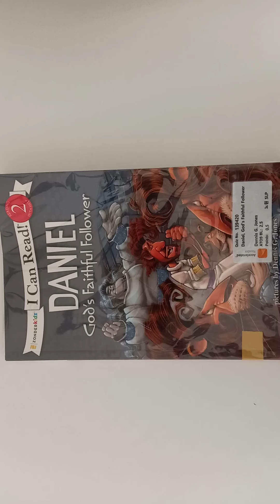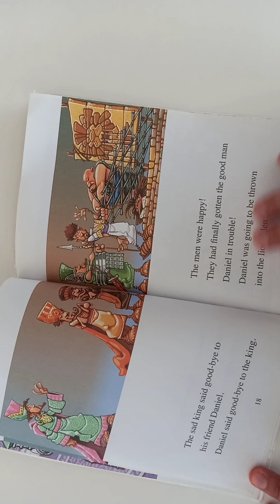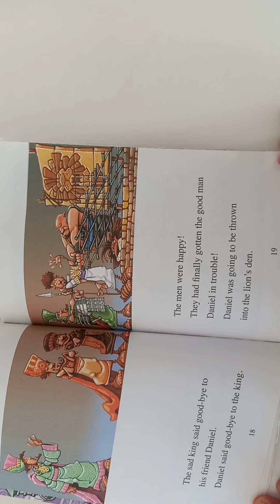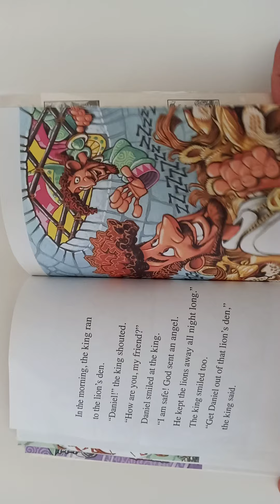Daniel God's Faithful Follower by Dennis G. Jones